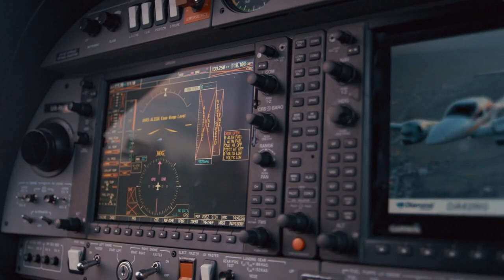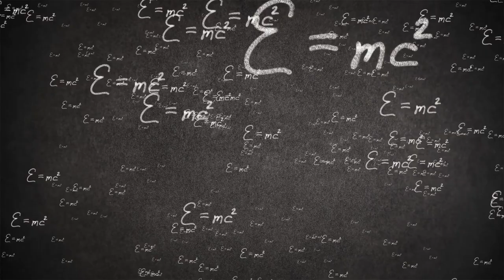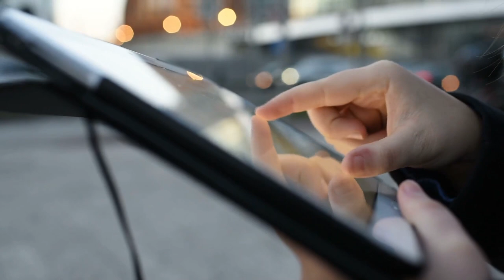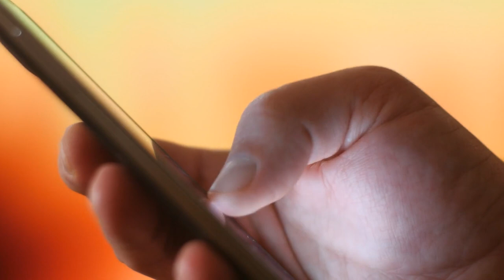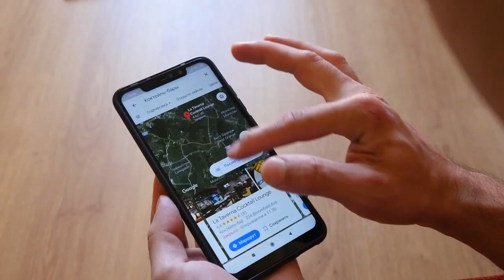Svemir na Zemlji - GPS (Space on Earth)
SVEMIR NA ZEMLJI je prvi TV serijal koji istražuje stvari koje su se iz istraživanja svemira preselile u našu svakodnevicu.

Ova epizoda razotkriva GPS - saznaćete kako je nastao, kako funkcioniše, kako se koristi, šta nas očekuje u budućnosti i još mnogo toga.

Autor i producent: Aleksandra Švonja
Koautor: dr Dušan Marčeta
Montaža: Darko Radovac
Produkcija: Classica Nova

Proizvodnja 2020.

SPACE ON EARTH is the first TV series that investigates things that have moved from space to our daily lives.

This episode is about GPS - you will learn how it has developed, how it operates, its use, what is expected in the future, etc.

Writer and producer: Aleksandra Svonja
Co-writer: Dusan Marceta, PhD
Editor: Darko Radovac
Production: Classica Nova